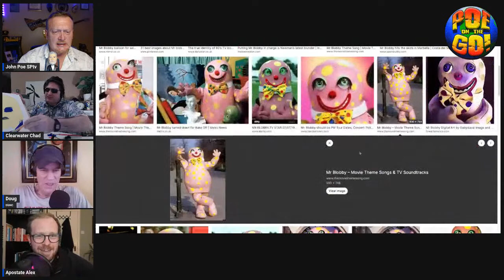The 4 Horseman live tonight